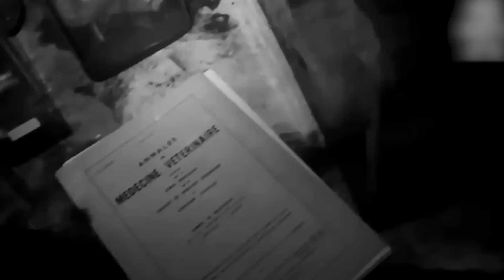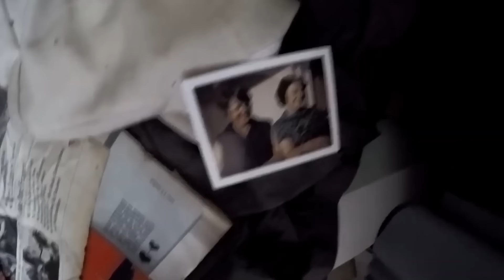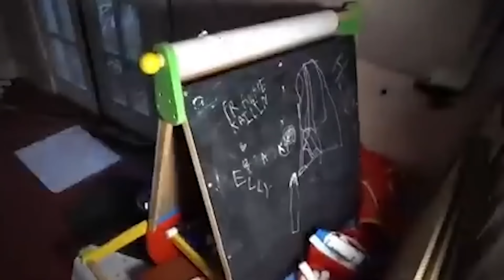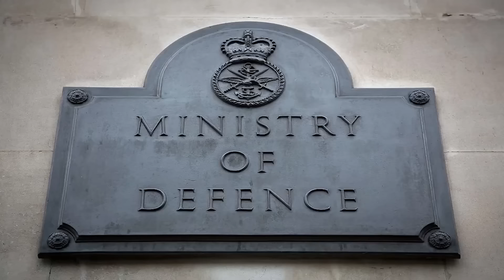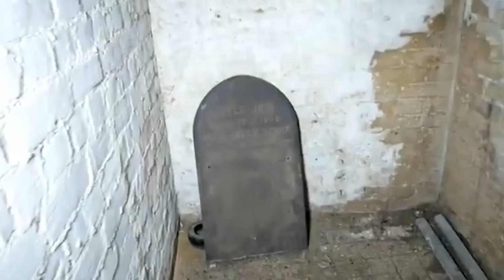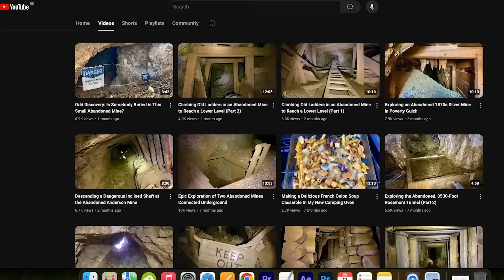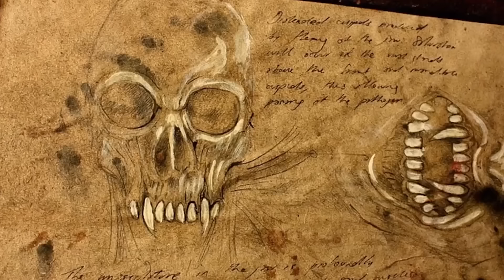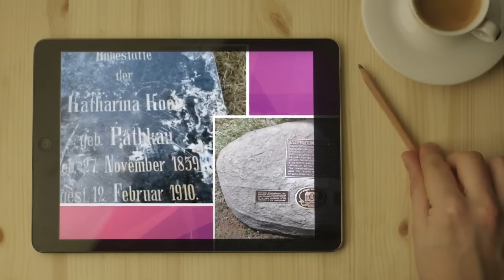23 Terrifying Things Found In Abandoned Places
hello abandoned places are fascinating immediately they paint a picture there's a story for us all to infer why is it there who was there why did they go and most crucially what might be hidden within certain people people braver than I have been known to venture into abandoned places to explore within to see what they might find and often what surfaces is deeply shocking these are 23 terrifying things found in abandoned places